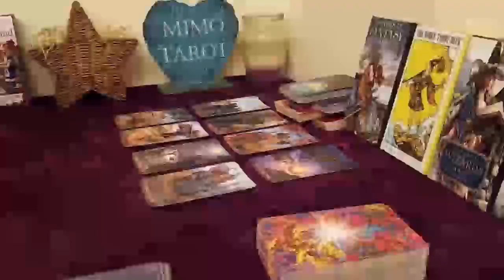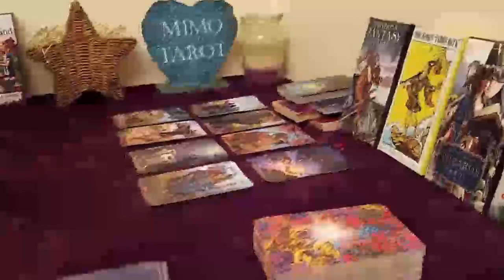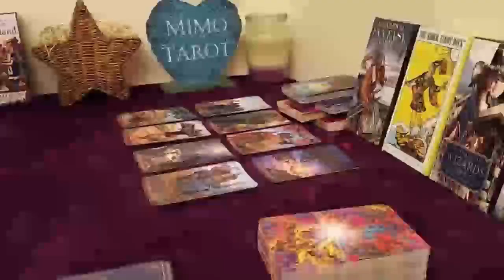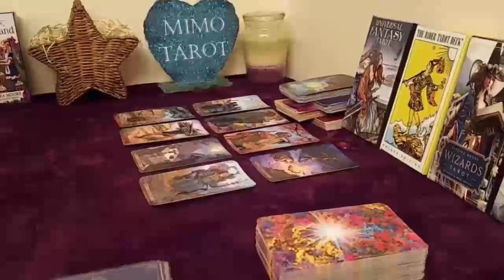pisces tarot love reading love warning beware pisces